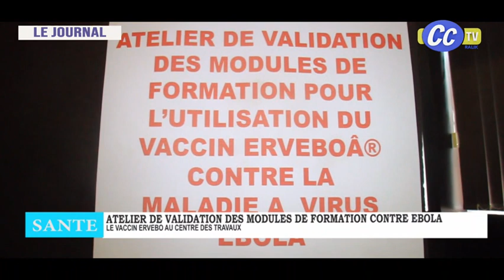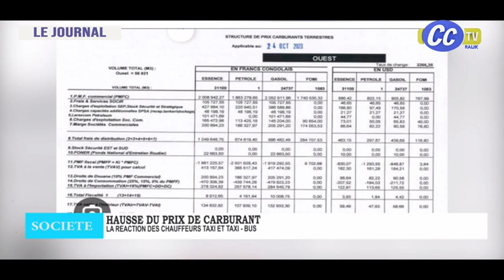JT DU 25 10 2023